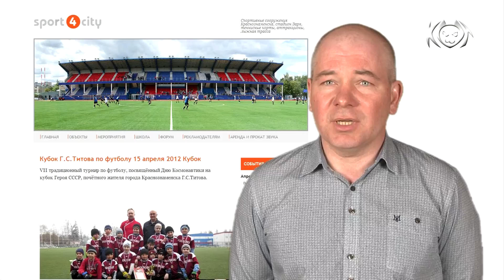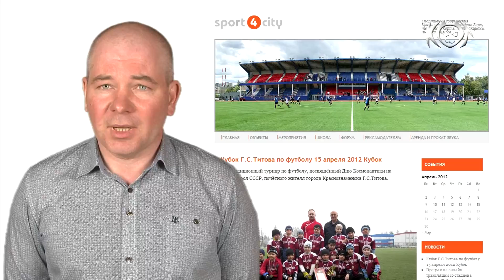Обзор футбольных матчей на стадионе "Заря" 7-15 апреля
Обзор футбольных матчей на стадионе "Заря" Краснознаменск.
Еженедельный видеоотчёт.
9-15 апреля 2012